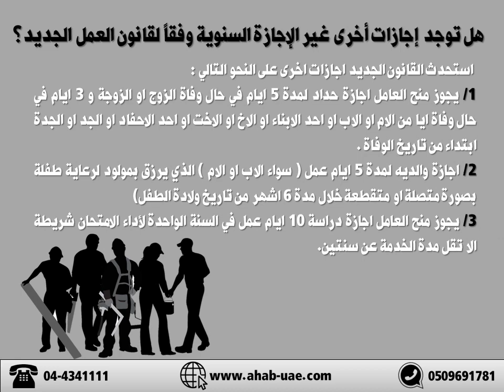هل توجد إجازات أخرى غير الإجازة السنوية وفقاً لقانون العمل الجديد؟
استحدث القانون الجديد اجازات اخرى على النحو التالي :
1/ يجوز منح العامل اجازة حداد لمدة 5 ايام في حال وفاة الزوج او الزوجة و 3 ايام في حال وفاة ايا من الام او الاب او احد الابناء او الاخ او الاخت او احد الاحفاد او الجد او الجدة ابتداء من تاريخ الوفاة .
2/ اجازة والديه لمدة 5 ايام عمل ( سواء الاب او الام ) الذي يرزق بمولود لرعاية طفلة بصورة متصلة او متقطعة خلال مدة 6 اشهر من تاريخ ولادة الطفل‌)
3/ يجوز منح العامل اجازة دراسة 10 ايام عمل في السنة الواحدة لأداء الامتحان شريطة الا تقل مدة الخدمة عن سنتين.